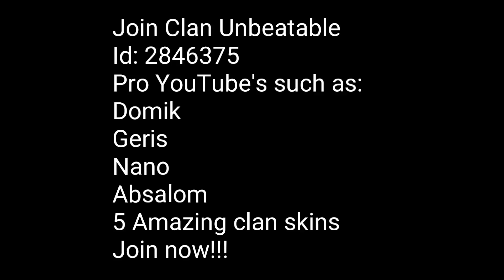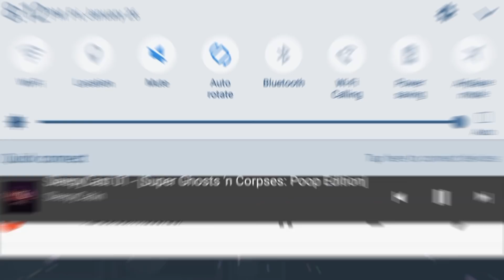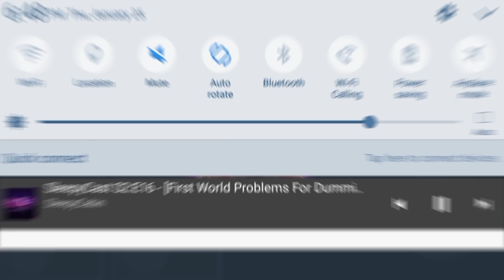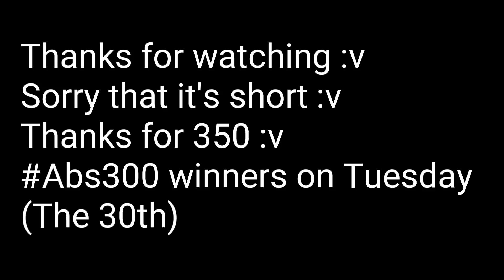The Nebulous Monster 👹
40 likes?

Abs300 winners on Tuesday :v

Join Clan Unbeatable
Id: 2846375
Pro YouTube's such as:
Domik
Geris
Nano
Absalom
5 Amazing clan skins
Join now!!!